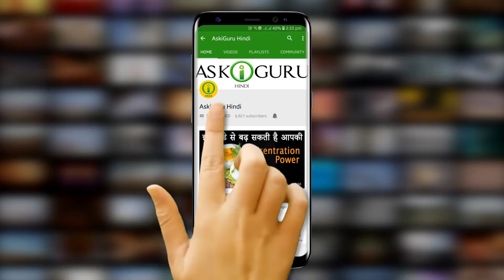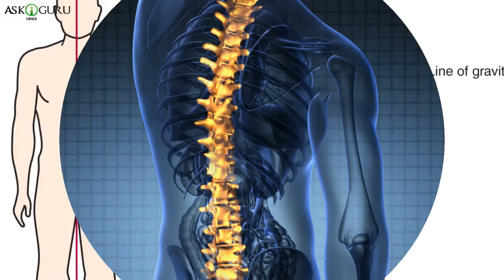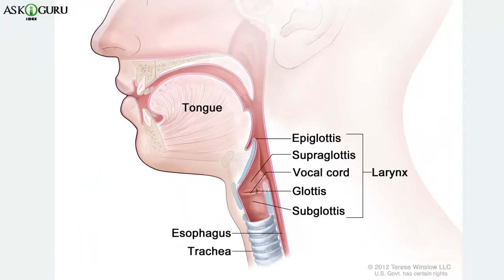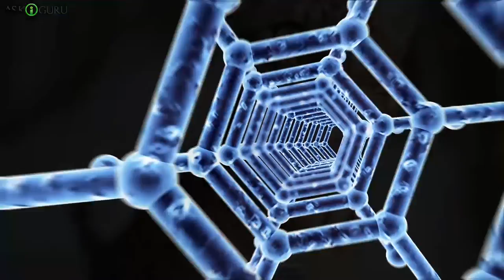JAW DROPPING FACTS YOU DIDN'T KNOW ABOUT THE HUMAN BODY | मानव शरीर के बारे में कुछ अजीब तथ्य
JAW DROPPING FACTS YOU DIDN'T KNOW ABOUT THE HUMAN BODY | मानव शरीर के बारे में कुछ अजीब तथ्य - ASKIGURU

एक मानव का शरीर जितना बाहर से साधार सा दिखता है, हू अनादर से उतना ही कॉंप्लिकेटेड होता है…..बोट सारे टिश्यूस, मसल्स और हड्डियों के साथ काम करने से हम अपने रोज़ मररा काम कर पाते है….तो चलिए आज हम आपको मानव शरीर से जुड़े कुछ ऐसे चौका देने वाले फॅक्ट्स बताएँगे जिन्हे आप कभी गेस भी नही कर पाते.
लेकिन दोस्तों आयेज बढ़ने से पहले आपको बता दे के अगर आपने हुमारे चॅनेल आसकिगुरू को अगर सबस्क्राइब नही किया है तो ज़रूर करे और बेल बटन दबके हुमारे लेटेस्ट वीडियोस के अपडेट्स पाते रहे. तो चलो दोस्तों शुरू करते है.